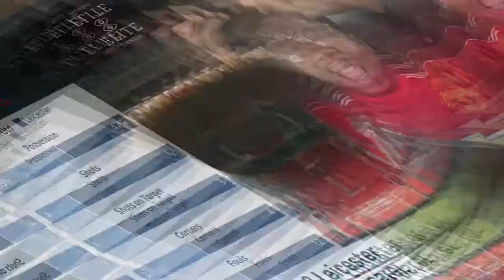England v Scotland Highlights | Euro 2020 | Match Reaction | England News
Match reaction of the England against Scotland at Wembley Stadium on 18.06.21 Euro2020 match.